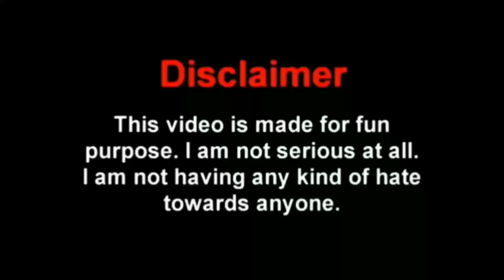Fair Lovely মাখবো 🤣 || New Bengali Madlipz Comedy Video 😂 || FF BONG FUN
Hallo!. Guys 👋

subashree comedy
jeet bengali movie
bangladeshi video
ff bong fun
Soham
dev
jit
Nusrat
madhyami
madlipz bengali
love express funny
madlipz funny
funny comedy
bengali video
video doubbing
Jit superstar
Bangla mod
Dev movie
Dev movie
dev funny video
koyel
boro bou
sohom
biri
challenge movie dubbed